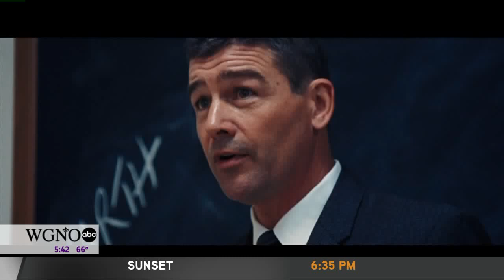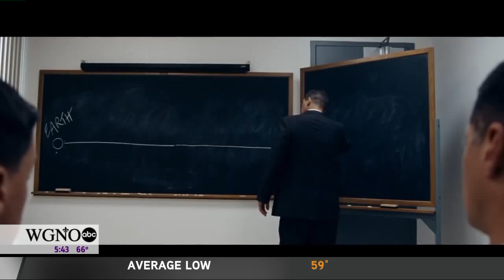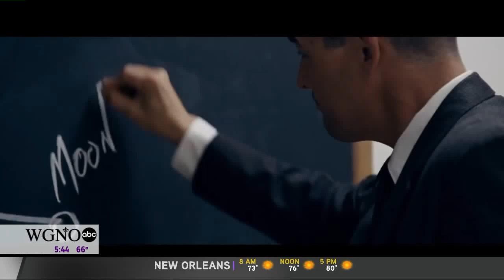Kyle Chandler - Daily Download - 10/12/18